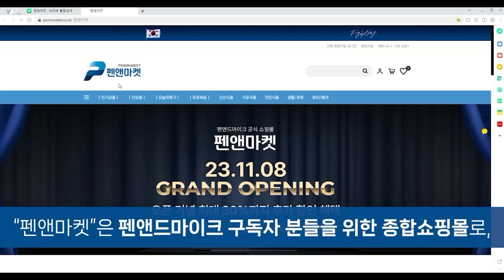최재영 방북기야말로 간첩 자백서의 표본이다 / 정혁진 변호사 [굿대 이슈분석]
영상 '좋아요'와 '구독'은 큰 힘이 됩니다

*10월 29일 '굿모닝 대한민국' 정혁진 변호사 다시보기1 주제

1. 9년 전 교단 제명당한 자칭 '목사' 최재영, 그의 충격적인 방북기 내용